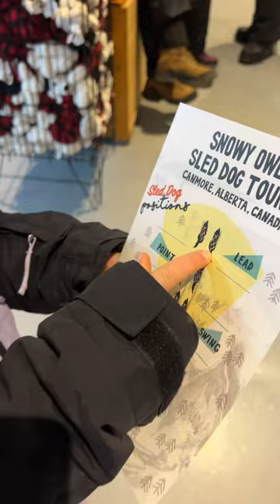Family Dog Sledding Adventure! [Extended Cut]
No frills, no fancy edit, just a 12 minute glimpse into what it looks like to go dog sledding in Canada as a family with two young kids.

Truly unforgettable experience with @snowyowlsleddogtours1164!